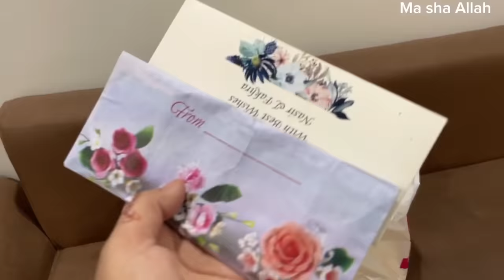Sisters ki Eid dawat humaray ghar🤩-Baji fakhra aur baji nasira with family aye 🤗-Sb ny ludo kheli😅